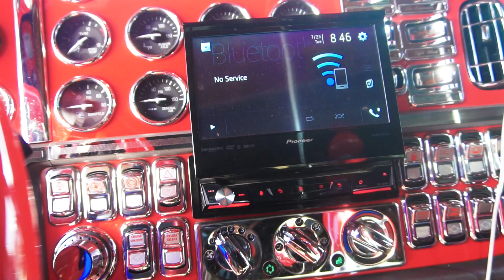Mafia Minute-Hammett Excavation Peterbilts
Hammett Excavation was here last month with not 1 but 2 nice custom Peterbilt trucks. They weren’t identical twins but man there were only a few minor differences on the outside. We are in love with these Texas boyz style and custom interior! Thanks for the repeat business Hammett Excavation!